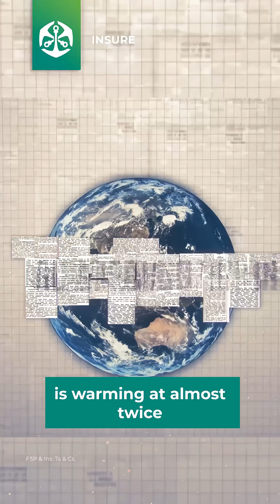How Climate Change Is Already Affecting South African Homes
Climate change can feel overwhelming, but the truth is, it’s already impacting many South African homes, cars and families. Our country is warming nearly twice as fast as the global average, and that means more extreme weather: heavy storms, hail, flash floods and heatwaves.

Source: CSIR (Council for Scientific and Industrial Research), DFFE (Department of Forestry, Fisheries and the Environment), SAWS (South African Weather Service), CER (Centre for Environmental Rights), IPCC (Intergovernmental Panel on Climate Change), Springer Climate Dynamics Journal, NDMC (National Disaster Management Centre)